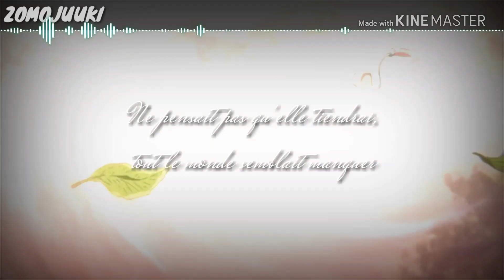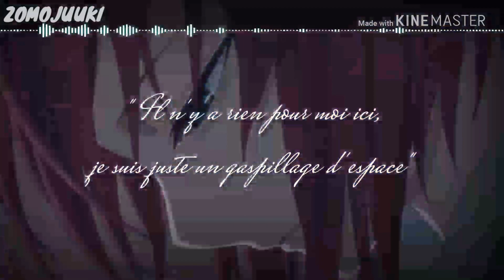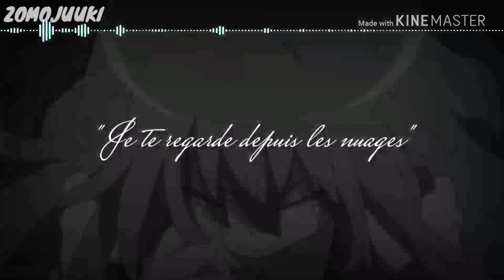(GIF)•AMV•Nightcore~Her Last Words - Courtney Parker [Lyrics & Traduction]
Anime :
- Koe no Katachi
- Shelter

Artiste(s) : Courtney Parker

Cover by : ❌

❇Hangout: ZOMO JUUKI

➡ Si vous êtes l'auteur de cette chanson et que vous ne voulez pas que j'utilise votre chanson veuillez me signaler à l'adresse : et je supprimerais immédiatement ma vidéo ⬅